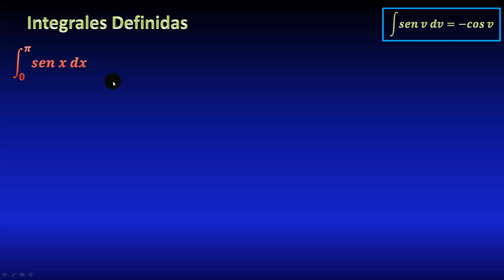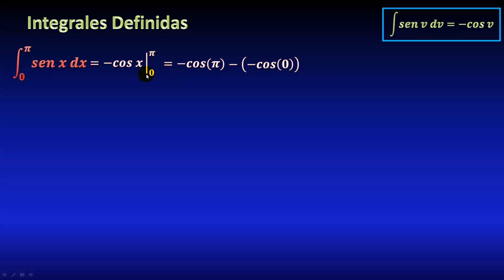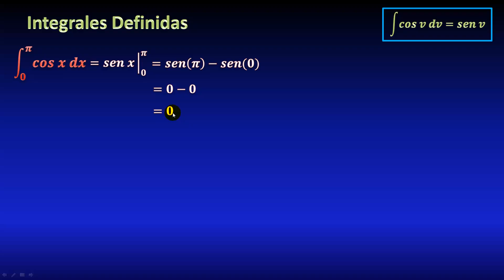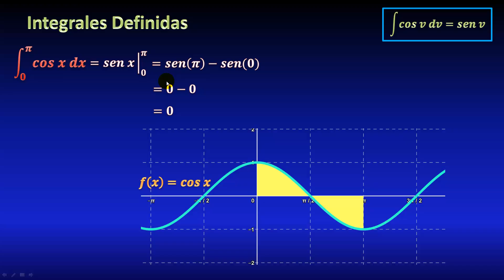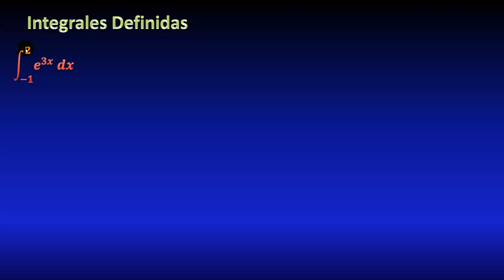04. Integral definida, área bajo curva trigonométrica ¿Qué significa área cero?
Ejercicio resuelto de una integral definida de funciones trigonométricas seno y coseno, resuelta paso a paso con ayuda de fórmula, sustituyendo los límites de integración e interpretando el resultado como el área bajo la gráfica de la función (área bajo la curva), en este caso obtenemos como resultado área cero, interpretaremos este resultado como una resta de áreas que se cancelan.

** MIRA TODOS MIS CURSOS AQUÍ **
** BIBLIOGRAFÍA **
** DONACIONES **